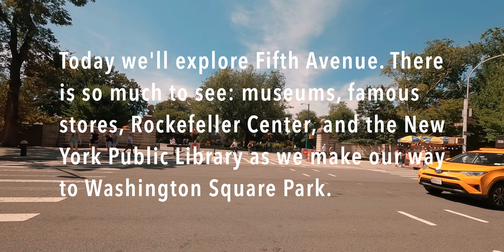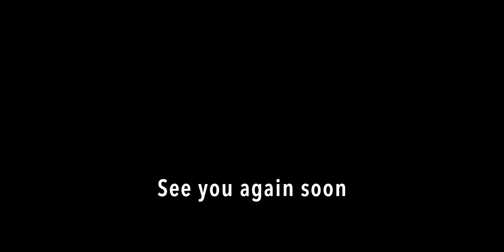[4K] New York City 🗽 Summer Walk - Fifth Avenue [Aug. 2022]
Travel to New York City and walk Fifth Avenue to Washington Square Park. Summer 2022. Filmed in 4K. (August 16, 2022)

Chapters:
00:00:00 Map
00:00:10 Intro
00:00:30 Engineers' Gate
00:01:15 Solomon R. Guggenheim Museum
00:04:10 Neue Galerie
00:06:40 The Metropolitan Museum of Art
00:12:10 79th Street
00:19:40 The Frick Collection
00:23:00 107th Infantry Memorial
00:26:00 The Arsenal
00:27:55 Knickerbocker Club
00:30:00 Grand Army Plaza
00:32:40 Pulitzer Fountain
00:33:10 Apple Fifth Avenue
00:34:40 Bergdorf Goodman
00:37:30 Tiffany & Co.
00:43:50 St. Patrick's Cathedral
00:45:10 Atlas Statue
00:46:00 Saks Fifth Avenue
00:46:30 Rockefeller Center
00:54:20 Charles Scribner's Sons Building
01:01:00 Chrysler Building
01:01:30 New York Public Library
01:09:50 34th Street
01:17:00 Madison Square Park & Flatiron Building
01:18:35 Eataly
01:28:00 14th Street
01:34:15 Washington Square Park
01:44:45 Washington Mews